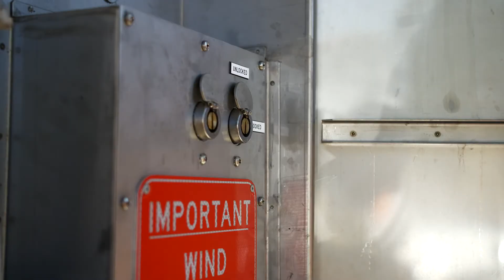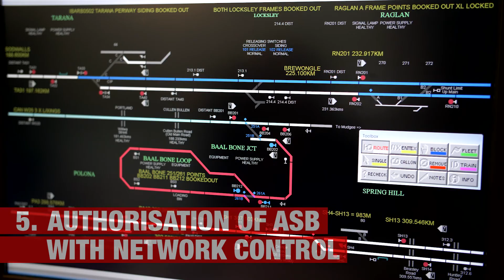John Holland Rail Safety Video: Absolute Signal Blocking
“Start Safe, Stay Safe” #8 of series of 8 short videos: Absolute Signal Blocking with Matt Moore. Introduced by Ben Hope, Manager Network Operations, as part of John Holland CRN’s ongoing commitment to safety of workers. Produced and Directed by Strategic Minds Communications.